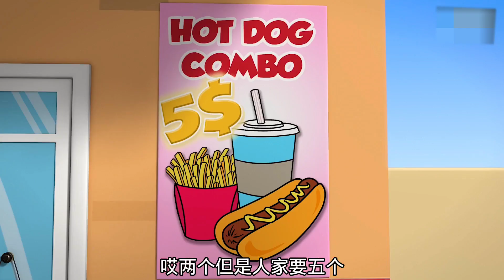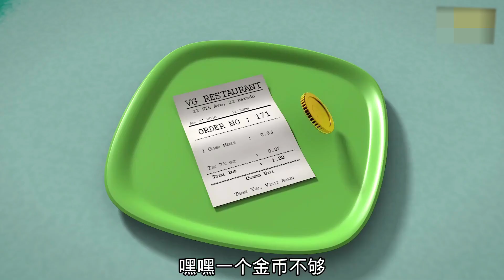TooToo Boy In Chinese 2